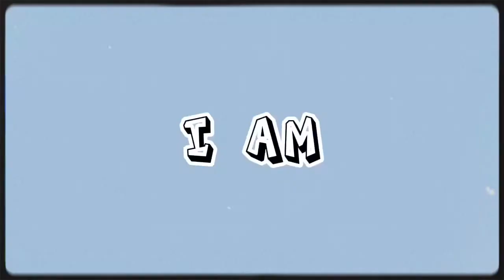PROPER WAY OF IMMOBILIZING ANKLE SPRAIN OR SPRAIN IN THE ANKLE ( Educational Purposes )